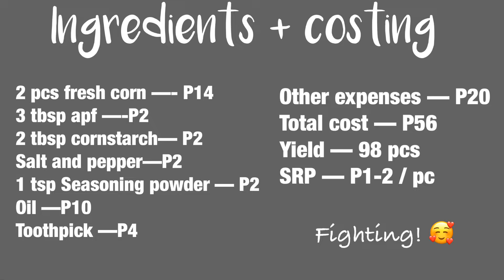MAY CORN KABA? GAWIN NATIN EXTRAORDINARY FRIES , SOBRANG SARAP! PATOK NA NEGOSYO KIKITA KA NG TODO!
May corn kaba sa inyo? Pwede mo gawin extraordinary corn fries ito! At kung Patok na negosyo ngayong 2021 ang hanap mo at gusto mo ng Negosyo sa maliit na puhunan pero madaling gawin at ibenta. Gawin mo to , kikita ka dito! Doble o triple pwede mo kita dito!

Complete recipe and costing at the end of video

⚪️  TOTAL COST OF INGREDIENTS - 36
⚪️  GAS and OTHER EXPENSES - 20
⚪️  YIELD - 98pcs
⚪️  SRP - P1-2/pc
⚪️  PROFIT -P2,700/ monthly

🍡 Note: 🍡
double or triple the recipe and buy ingredients in bulk and at your local market  to get the most profit.

🔺Reminder:🔺

Cost of ingredients may vary depending on location and demand of ingredients. Adjust nalang po sa costing at presyo kung mas mahal sa lugar ninyo.

💰 PANGNEGOSYO RECIPE NA PATOK  SA BUDGET:💰

💡Gawin mong isaw ang hotdog

💡Gawin mong kakaiba ang saging na saba

💡Gawin mong seafood ang Hotdog

💡Saba at churros patok na negosyo

💡No butter no oil ubeputo

💡Toblerone dreamcake

💡How to make cheese slices at home

💡35 pesos negosyong patok

💡Ube cheesecake pangnegosyo